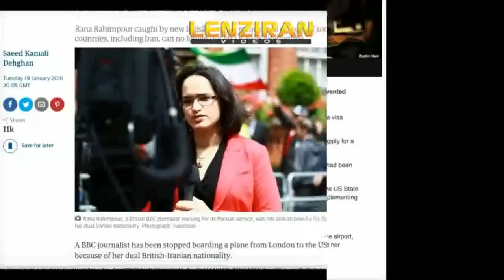BBC Persian dual national Rana Rahimpour denied American visa because of her Iranian origin !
The BBC journalist Rana Rahimpour denied visa to travel to united States due to new regulation for visa related to nationality of applicant .Rana Rahimpour was at Heathrow airport on Tuesday 19 January with other family members when she heard the denialRead more about the story